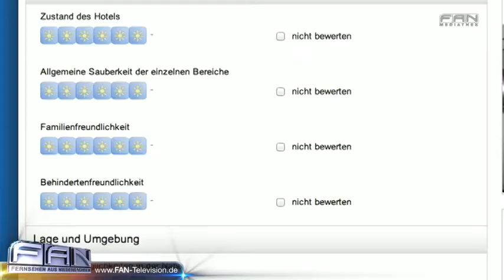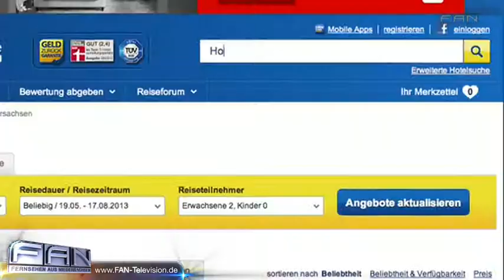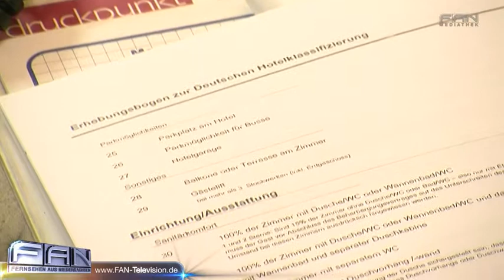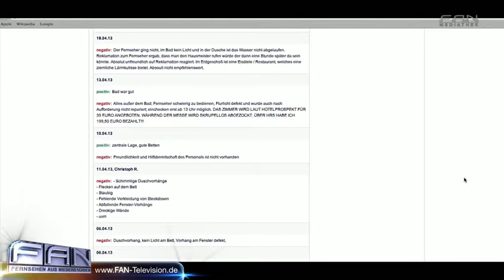FAN Das Magazin - Hotel-Stern Betrug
Stern ist nicht gleich Stern. Internet Portale bewerten Hotels nach eigenen Kriterien. Sie verlassen sich blind auf die Aussagen der Betreiber, ohne diese vor Vergabe der Sterne zu überprüfen. DAS PHANTOM DER OPER ist das erfolgreichste Musical aller Zeiten. Erfolgskomponist Lord Andrew Lloyd Webber erzählt nun die bewegende Geschichte in einer faszinierenden Fortsetzung des Musicals weiter: LIEBE STIRBT NIE. Heute Abend wird sie im Stage Operettenhaus Deutschlandpremiere feiern.

27313 Dörverden